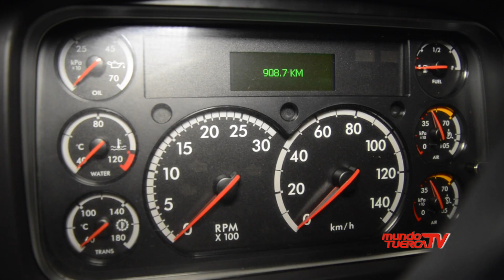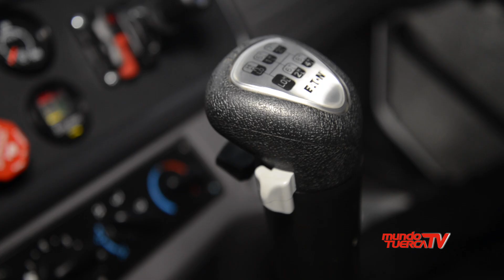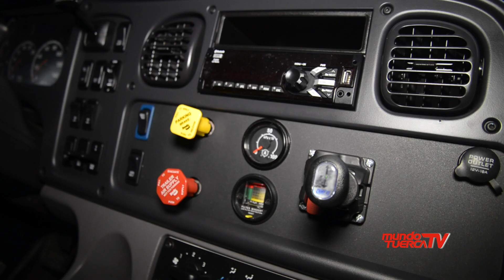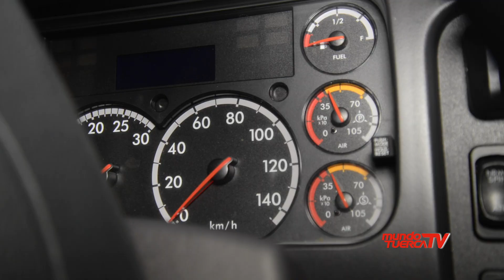SERVICIOS GENERALES SATURNO S.A ADQUIERE TRACTOCAMIONES FREIGHTLINER M2 112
LA EMPRESA SERVICIOS GENERALES SATURNO ADQUIRIÓ 20
REMOLCADORES FREIGHTLINER M2 112 QUE SERÁN USADOS EN EL
SECTOR MINERO.